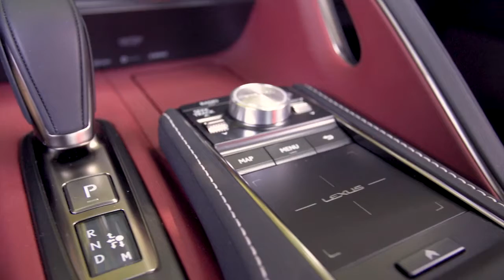Lexus LC 500 Hybrid (2022) PRICE & SPECS, FIRST LOOK, Exterior, Interior, Driving Luxury Coupe